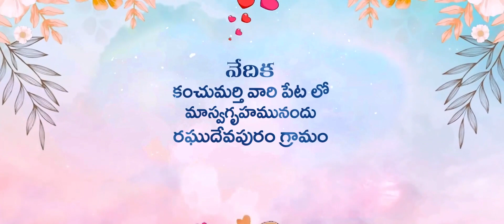Christian marriage invitation video 03-05-3023 Cameraman chintu joy 9704766951